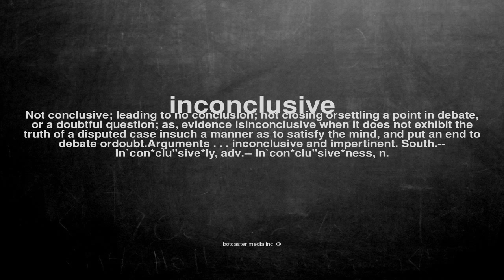What does inconclusive mean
What does inconclusive mean in English?